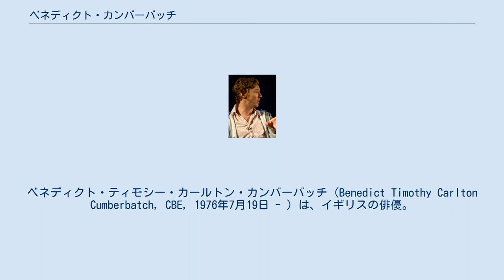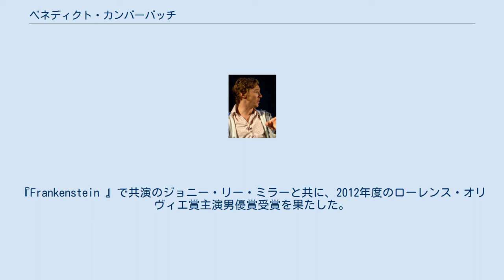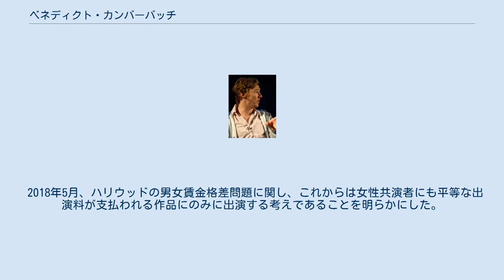ベネディクト・カンバーバッチ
ベネディクト・ティモシー・カールトン・カンバーバッチ（Benedict Timothy Carlton Cumberbatch, CBE, 1976年7月19日 - ）は、イギリスの俳優。
イングランド・ロンドン・ハマースミス出身。
 俳優のティモシー・カールトンとワンダ・ヴェンサムの間に生まれた。
父方の祖父であるヘンリー・カールトン・カンバーバッチは、第一次世界大戦と第二次世界大戦に従軍して多くの勲章を授けられた海軍軍人であり、ロンドンの社交界でよく知られた人物であった。
その父で、父方の曾祖父にあたるヘンリー・アーノルド・カンバーバッチは、ヴィクトリア朝の外交官であり、駐スミュルナ総領事を務めた。
 またレスター大学の研究により、15世紀のイングランド王・リチャード3世の血縁であることが判明しているが、ドラマ『ホロウ・クラウン/嘆きの王冠』ではこのリチャード3世役を演じている。
レスターの駐車場で発見されたリチャード3世の遺骨が2015年3月に同市の大聖堂に埋葬された際、カンバーバッチはリチャード王に捧げる詩を朗読した。
 ウェスト・サセックスのBrambletye校で学び、名門パブリックスクールであるハーロー校に進んでから演劇を始める。
大学入学前のギャップ・イヤーにチベットの僧院で英語を教え、マンチェスター大学で演劇を学び、同大学を卒業後もロンドン音楽芸術学院で引き続き演劇を学んだ。
 2001年から、オープン・エア・シアター、アルメイダ・シアター、王朝劇場、英国立劇場などの古典舞台で重要な役を演じた。
2005年にアルメイダ・シアターやウェスト・エンドのデューク・オブ・ヨークス・シアターで演じた『ヘッダ・ガブラー』のテスマン役ではローレンス・オリヴィエ賞助演部門にノミネートされた。
2010年から2011年にかけて、ともにダニー・ボイル演出の『The Children’s Monologues 』と『Frankenstein 』に出演した。
『Frankenstein 』で共演のジョニー・リー・ミラーと共に、2012年度のローレンス・オリヴィエ賞主演男優賞受賞を果たした。
 『Frankenstein 』で共演した、カンバーバッチとジョニー・リー・ミラー 2004年、BBC『ホーキング』で若き日のスティーヴン・ホーキングを演じてモンテカルロ・テレビ祭の主演男優賞を受賞。
 2006年、18世紀後半のイギリス帝国で奴隷貿易の廃止に努めたウィリアム・ウィルバーフォースの伝記映画『アメイジング・グレイス』で、ウィルバーフォースの親友で若くして首相になったウィリアム・ピットを演じた。
この役でロンドン映画批評家協会賞助演男優賞にノミネートされた。
『つぐない』（2007年）、『ブーリン家の姉妹』（2008年）などに出演し、2009年にはチャールズ・ダーウィンの伝記映画『クリエーション』でダーウィンの友人ジョセフ・ダルトン・フッカーを演じた。
 2010年、BBC『SHERLOCK（シャーロック）』でシャーロック・ホームズを演じ、英国アカデミーテレビ賞主演男優賞にノミネートされた。
 2011年にはスティーヴン・スピルバーグ監督の『戦火の馬』に出演。
『SHERLOCK』を視聴して起用を決めたというスピルバーグからも演技を絶賛され、「彼はまるでフェラーリのようだ。演技力のある俳優は異なる物語、映画、撮影手法の要求に合わせられるんだ」と評された。
ジョン・ル・カレ原作でトーマス・アルフレッドソン監督の『裏切りのサーカス』ではゲイリー・オールドマン、コリン・ファース、トム・ハーディらと共演している。
2012年公開の『ホビット 思いがけない冒険』では竜のスマウグと死人遣いのモーションキャプチャを務め、声も当てた。
 映画『スター・トレック イントゥ・ダークネス』（日本公開は8月23日）ではカーン・ノニエン・シンを演じ、「世紀の悪役」として世界中から絶賛されたが、ホワイトウォッシングと批判もされた。
同作品のロンドン・ワールドプレミアでは「英国の至宝（ナショナル・トレジャー）」と紹介された。
また、キャンペーンで2度の来日を果たした際には、1,000人を超えるファンが空港に集まった。
同作のオーディションはiPhone...